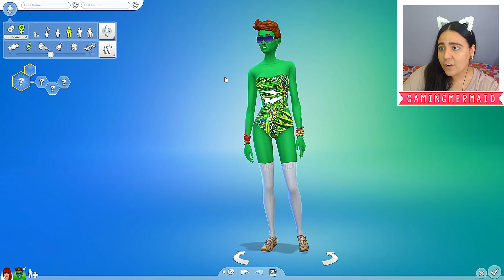🌞🍂Four Immortal Sisters as SEASONS CHALLENGE!🌺⛄ in The Sims 4 Create a Sim! (Sims 4 Seasons CAS)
Four Immortal Sisters as SEASONS CHALLENGE in The Sims 4 Create a Sim! A Sims 4 Seasons CAS challenge creating the four seasons as the four immortal sisters in The Sims 4 CAS! Presented by EA Game Changers! I explore the all new Sims 4 Seasons CAS items while creating the four elements of fire, water, air, and earth as the four seasons fall, summer, winter, and spring!

● GamingMermaid Merch! 🧜‍♀️

● My YouTube PC Gaming Setup 🖥🎮

♡ SOCIAL MEDIA ♡

- GamingMermaid